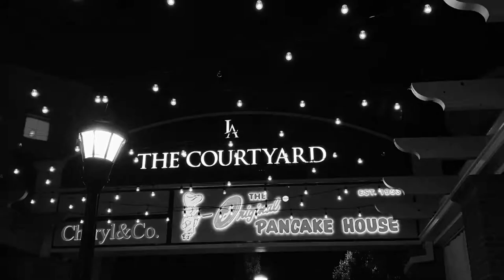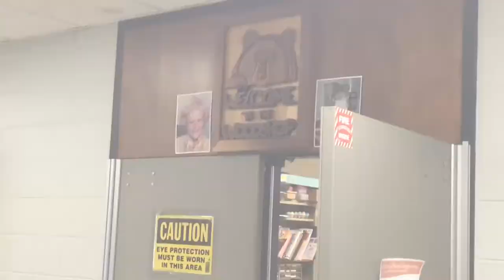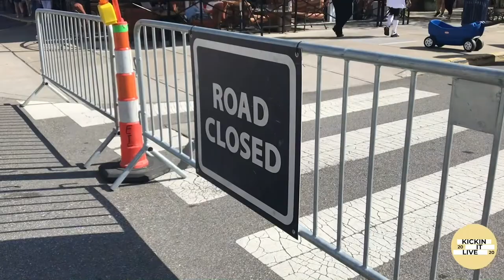Kickin' It Live 2019/2020: Episode 8 (10.18.19)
New this week a look inside the wood shop, the new track, chalk art at Easton, and student trivia.